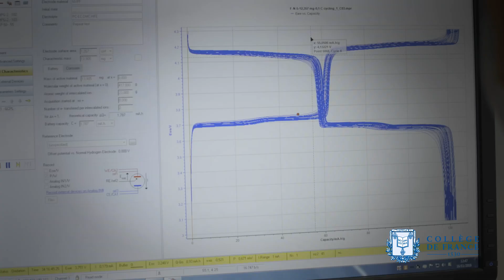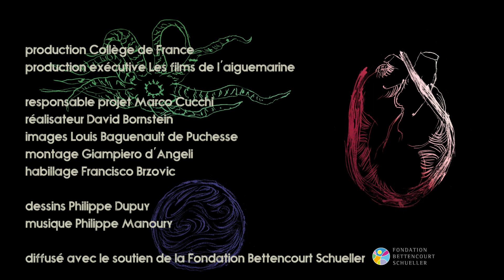Électrochimie appliquée : les différents systèmes de batteries - Jean-marie Tarascon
Jean-marie Tarascon, professeur du Collège de France et titulaire de la chaire Chimie du solide et de l'énergie, présente son cours de l'année 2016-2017 : Électrochimie appliquée : les différents systèmes de batteries.

Les enjeux liés au stockage de l’énergie ont conduit, durant cette dernière décennie, à un foisonnement scientifique, donnant naissance à des innovations spectaculaires au niveau des batteries. Elles concernent l’élaboration de nouveaux matériaux, la mise à jour de nouveaux concepts et l’émergence de nouvelles technologies de batteries attractives. Ainsi la recherche dans ce domaine, souvent caricaturée dans le passé comme avançant à la vitesse d’un glacier, se trouve aujourd’hui dynamisée par un marché gigantesque animé par des investisseurs éclairés dont la devise est d’abaisser le coût du kWh stocké à 150 €/kWh en 2025.

Dans ce domaine très médiatisé, quelles innovations et applications prometteuses en matière de performances, de coût, d’autonomie, de développement durable, de recyclage pouvons-nous espérer ? C’est ce à quoi ce cours tente de répondre. Les aspects fondamentaux de cette électrochimie ainsi que les avancées récemment réalisées sur la technologie à ions Li seront rappelés. Une vision plus globale sur les recherches actuelles liées aux technologies en développement, telles Na-ion, Li-S et la batterie à flux circulant, voire les technologies moins matures telles Li(Na)-O2 ou tout solide, ou bien encore les systèmes à ions multivalents, sera présentée. Enfin, les progrès effectués dans le suivi des batteries afin d’en établir le carnet de santé seront discutés.